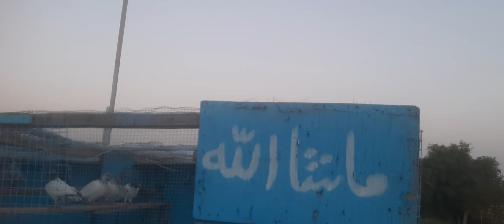ak ,kabootar waps ni aiy ,aj,😪😔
TV
Description
A Channel Description (also known asa "YouTube
About Page")
zaheer pigon TV
Pigon Infarmation
pigoninfarmatio
Achy Kabotar Ke Pahcan
Kabtar ke ankh kis tarha ke hone cahiay
kabtar ka parwazi nuksa
kabtar ko frish kasy rakhy
Kabtar k nasal k bary main
Achy kabotar ke dum ke pahcan
kabotar ke har bimare ka ilaj
kabtar ko garam kasy kary
kabotar ke sambal
Links
Home
Facebook pg HPT TV
oman 🇴🇲
Shorts
Di 10:22
+) O
Subscriptions
Library